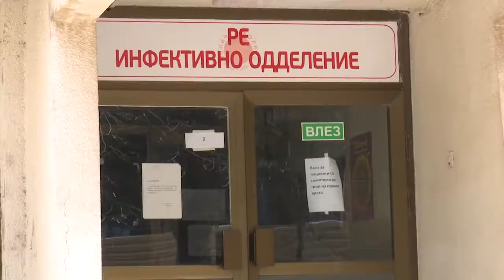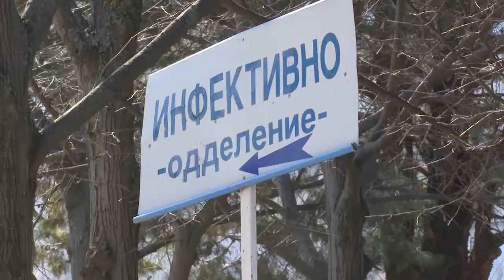Двајца штипски инфектолози и главната медицинска сестра – негативни на коронавирус